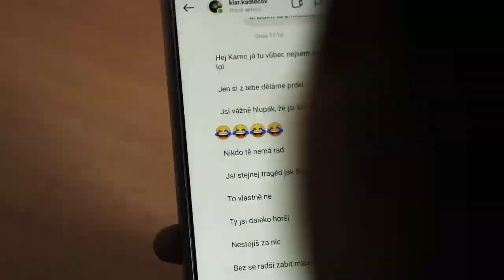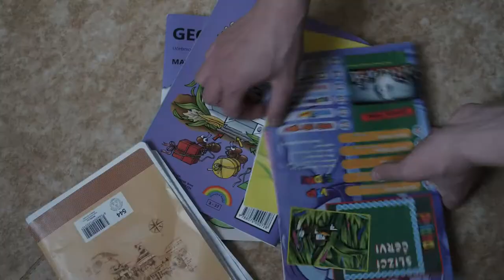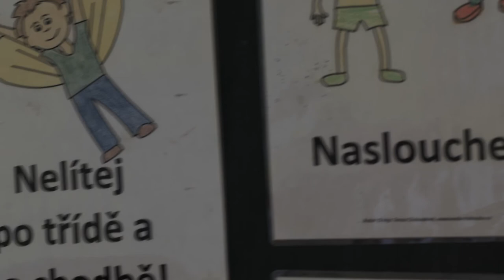Alpateam - Little Stories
Video vzniklo v rámci dílny Little Stories pod vedením Jana Novotného a Petra Šoukala

Redaktorka: Barbora Prchalová
Kamera/střih: Klára Kadlecová
Produkce: Valerie Zboržková

Filip Špinka a Štěpán Hartl se soustředí na mezilidské vztahy i boj proti šikaně v projektu Alpateam.